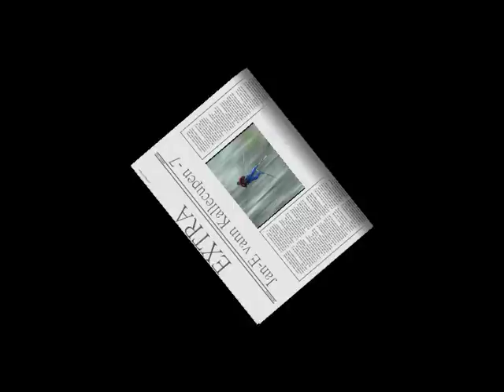Pistvakt - Jan-E Ä Bra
Låt: Jan-E Ä Bra
Sångare: Lennart Jähkel
Mjukvara: Windows Movie Maker

Text:

När du kom te Dorotea
får du fortsätt sen
cirka 48 mil te Svartlien
Där bor en slalompojk som ä så suverän
att Ingemar å Stig dom står å gapar än
Han flyger fram i pisten som ett rea-plan
Han ä en klass för sej
Det är han tammefan!

Åk, åk, åk, Jan-E åk, åk
Åk, Jan-E åk, åk
Jan-E ä bra!

I Duved va det Kalle Cupen -72
Far valle' Jan-E's skidor mäsviksblå
Pappa åt 'n Ingemar va fram å kikt,
försökte alltid fuska,
dom de va just likt.
Herman hade stakat banan,
den va flack
Å Jan-E sköt iväg,
vi va hans hejaklack

Jan-E ä bra!

Prat:
Det här é en spännande kille,
Jan-Erik Marklund från Svartlien,
en väldigt stor talang.
Nu ska vi se, jora,
han klarar ingången till branten fint
Å det slagiga partiet, jajamensan
Oj, vad det här går undan,
Vilken teknik!
Jag har då aldrig sett på maken...
Det här förstår ni, det här är nånting alldeles extra.

Efter första åket, etta 43,05
Ingemar han va tvåa å ville åka hem.
Andra åket smäll han fick, 23,03
vi vrålade till Herman "De blir guldsupé!"
Sista vägen hem mot mål gick som en dans
publiken skrek i kör, dom var som i nån trans

Jan-E ä bra!

Prat (Jan-E):
Aa, nog ä ja bra för ja vann ju då.
Å på kväll'n, då va de fest
i föreningshuse i Duved
Hehe, å ja fick dricka min första mellanöl
Vafan, sen när ja skulle ut å pinka
halke ja till på trapp'n där å ramle liksom å,
å trase sönder knäet.
Å Ingemar han va ju inte me där på kväll'n,
han åkte hem för å träna han.

Jan-E ä Bäst!